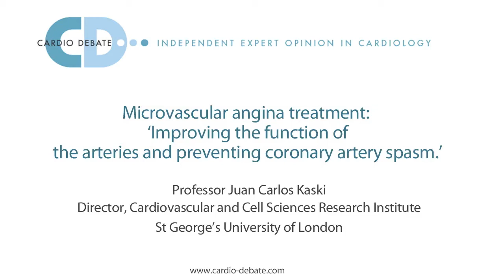ESC 2015: MV Angina treatment: improving vascular function, preventing coronary artery spasm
Microvascular angina is associated with a reduction in blood flow caused by constriction of the small arteries or the inability of the arteries to dilate.

Here, at the ESC 2015, Professor Juan Carlos Kaski, Director of the Cardiovascular and Cell Sciences Research Institute at St George’s University of London, UK, talks about how improving the function of the arteries will prevent coronary artery spasm.

For more in-depth insight and analysis on issues in cardiology visit the Cardio Debate

TRANSCRIPT

Microvascular angina is a condition which affects a fairly large amount of people. This condition is essentially based on the presence of reduction in blood flow, caused by either constriction of the arteries of a lack of an ability for these arteries to dilate. And this happens in the presence of completely normal coronary arteries, which is something that has puzzled physicians throughout the years.

For many years the condition was not believed to be a real one, and only a few aficionados would actually be keen to propose this diagnosis. But nowadays we have obtained a fairly good deal of evidence that actually allows us to say categorically that microvascular dysfunction leading to microvascular angina is a condition that needs to be treated.

Identifying the condition is number one in terms of treating the patient. The second is to find out why the patient has microvascular angina. And there are many tests that we can use in clinical practice to detect that. But once we have identified that the patient is normal, they have angina and there are objective evidences for the presence of myocardial ischemia then we really need to treat these patients accordingly.

Many cardiologists still dismiss the idea that the individual has chest pain due to coronary problem, mainly because the arteries are normal. But we now know that there are specific conditions and that is basically improving the function of the arteries and preventing coronary artery spasm.